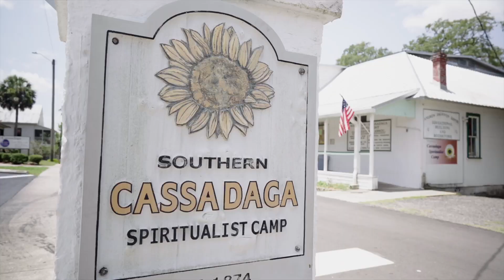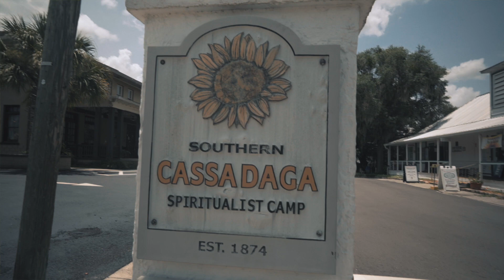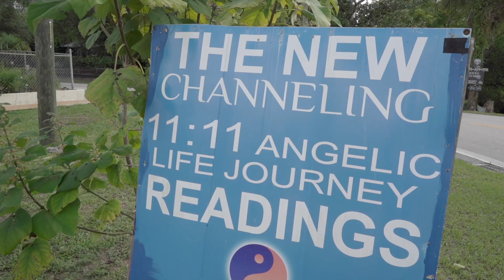Training Mediumship Development - The Mediumship Gathering at Cassadaga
Training Mediumship Development - The Mediumship Gathering at Cassadaga, Florida 2024

Step into a sacred space and spend 2 days in the spiritual sanctuary of the Southern Cassadaga Spiritualist Camp Meeting Association with Kerry McLeod and Phil Dykes, to unfold, deepen and further develop your mediumship and take your evidential mediumship to the next level.

🌟 Explore our Pre-Recorded Courses and gain immediate access to expert guidance, powerful insights, and transformative exercises designed to elevate your mediumship skills at your own pace!

* Welcome to the Official YouTube Channel of My Mediumship*

As evidential mediums with over 25 years of experience each, Philip Dykes & Kerry McLeod of My Mediumship are dedicated to helping mediums refine their evidence-gathering skills and deepen their connection with spirit. Born in the UK and educated at the prestigious Arthur Findlay College, Phil and Kerry share a unique teaching style influenced by their mentors and Kerry’s degree in Counseling and Psychotherapy from Edinburgh University. Their channel serves as a growing resource for high-quality mediumship courses, live workshops, and online training tailored to mediums seeking to progress in their practice. By blending spiritual philosophies with emotional and factual evidence, they bring forward the presence of your loved ones to illuminate spiritual truths and raise the standard of evidential mediumship.
➡️ Renowned across the USA, Canada, Europe, Australia, New Zealand, and the UK, Phil and Kerry guide students through online and in-person spiritual gatherings and workshops. Their expertise has been featured on Netflix, radio shows, and conferences, solidifying their global reputation for mediumship quality and dedication to their craft. Together, they formed MyMediumship.com to reach learners worldwide, aiming to share the reality of life after death and uphold the highest standards of mediumship. Inspired by the spirit world, they pioneered live-streaming in-person demonstrations of mediumship and continue their free weekly global Sunday Divine Service.
By joining our community, you'll gain access to a wealth of insights, training tips, and uplifting content that will help you grow on your spiritual journey.

🌟 Join us at our Live In-Person Events for a unique opportunity to connect, learn, and grow in an immersive setting. Experience the power of mediumship firsthand with us!

🌟 Join our Online Workshops for interactive sessions, practical exercises, and valuable insights to boost your mediumship skills—all from the comfort of your home!